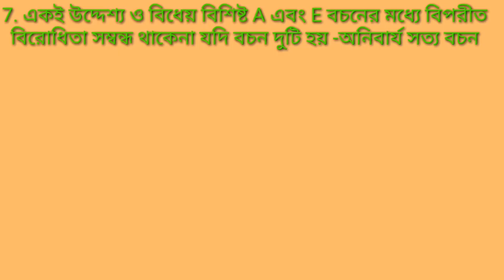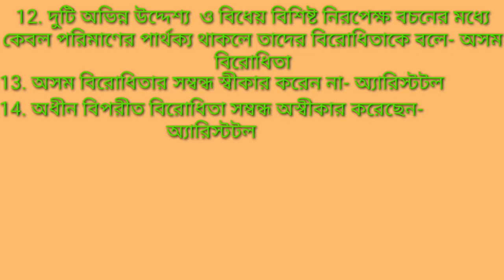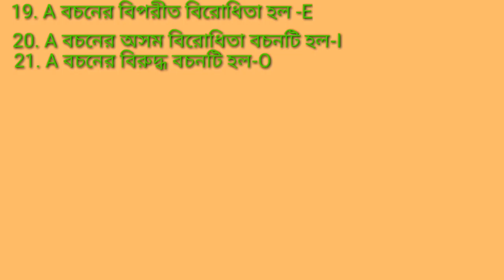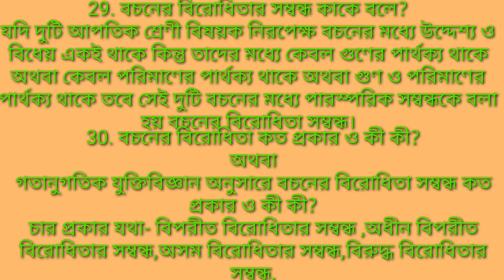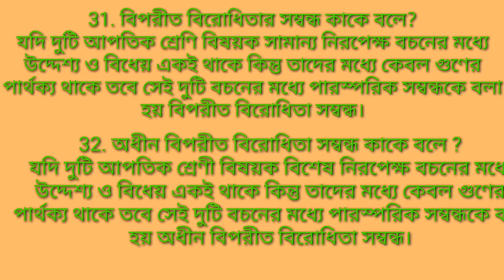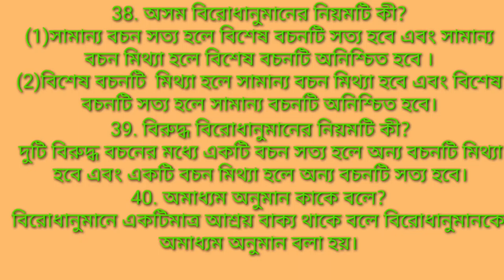Hs philosophy suggestion 2022/class 12 philosophy suggestion 2022/hs darshan suggestion 2022/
তোমরা যদি বচন অধ্যায় থেকে mcq saq প্রশ্ন ও উত্তর গুলো না দেখে থাকো তাহলে এই লিঙ্কে ক্লিক করে সেগুলো দেখে নাও ।
 তোমরা যদি প্রাকল্পিক বচন ,বৈকল্পিক বচন সংযৌগিক বচন এবং নিষেধক বচন ও প্রতিকল্পিক প্বচন সম্বন্ধে না জেনে থাকো তাহলে এই লিঙ্কে ক্লিক করে তা জেনে নাও